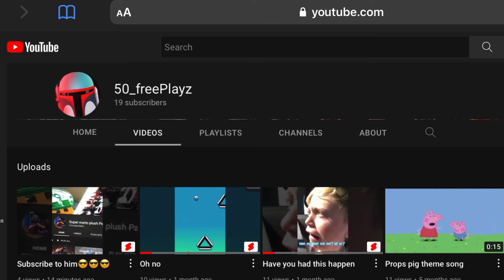Subscribe to this channel or ELSE!